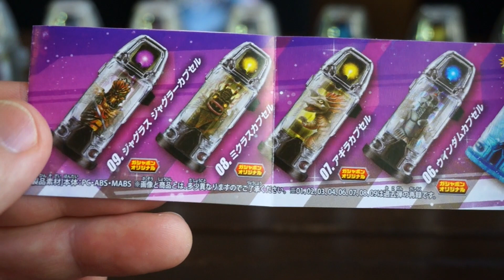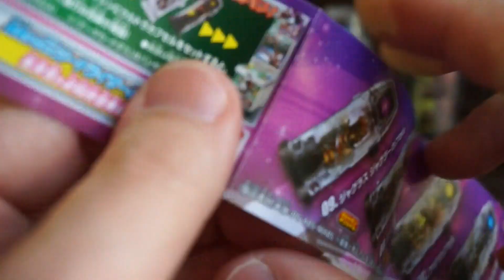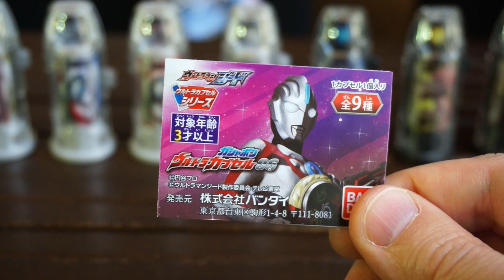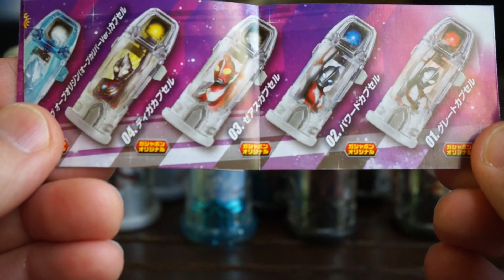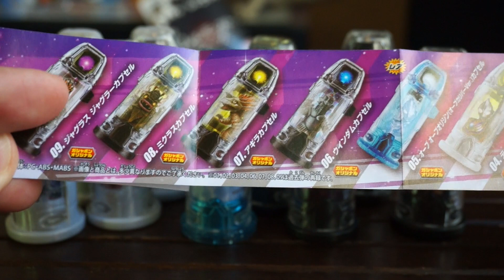【ウルトラマンジード】ムキーッ‼︎ 鬼畜ラインナップに悶絶‼︎ ウルトラカプセル06 レビュー ★オーブカリバーver ultra capsule ultraman geed 捷德奥特曼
ガシャポン ウルトラカプセル06の動画ですが、レアカプセル以外再録なので新規カプセル以外は音声のみです。
しかし、こういうの勘弁してほしい！

スーパーミニプラ　超獣合体　ライブロボ
VSビークルシリーズ DXサイクロンダイヤルファイター
VSビークルシリーズ DXトリガーマシンバイカー
創動 仮面ライダービルド BUILD7

・ダブル変形 DXグッドストライカー
・快盗合体 DXルパンカイザーセット
・警察合体 DXパトカイザーセット
・VSエンブレムキャンペーンアイテム
・ミニプラ 01 ルパンカイザー セット

・DXパンドラパネルレッド
・DXパンドラパネルブルー
・DXトラユーフォーフルボトルセット

ボトルチェンジライダーシリーズ 10 仮面ライダーグリス
準備中
ボトルチェンジライダーシリーズ 11
ダブル変身銃 DX VSチェンジャー
 VSビークルシリーズ
・DXレッドダイヤルファイター
・DXブルーダイヤルファイター
・DXイエローダイヤルファイター
・DXトリガーマシン1号
・DXトリガーマシン2号
・DXトリガーマシン3号